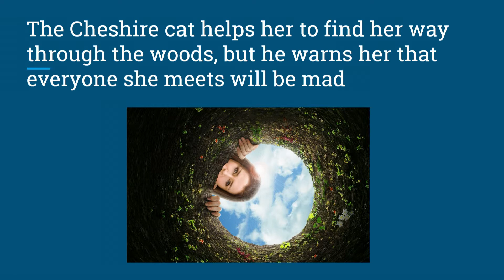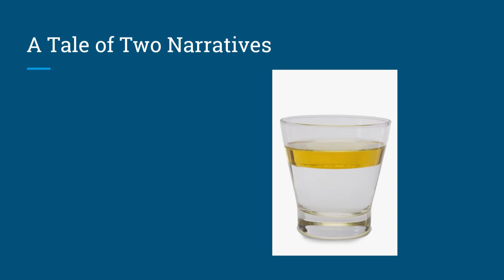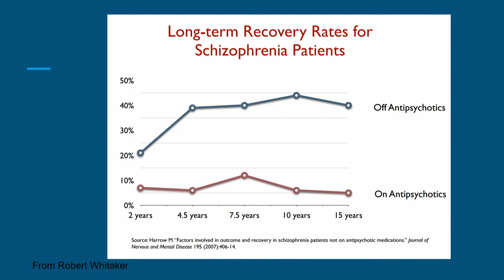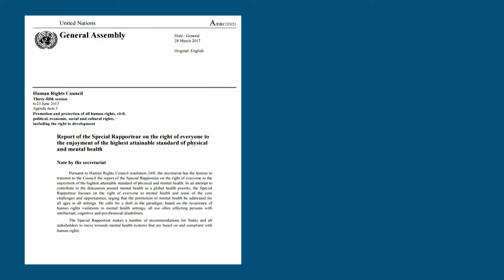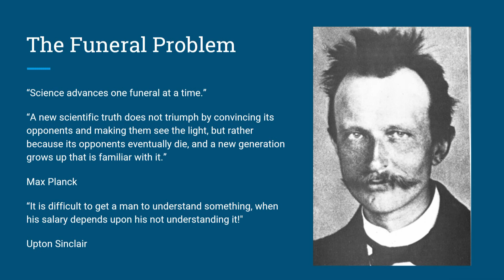Opnunarávarp - Hrannar Jónsson, formaður Geðhjálpar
Vatnaskil

Geðhjálp býður ykkur hjartanlega velkomin á málþingið Vatnaskil þar sem krafa dagsins er ný hugsun í allri geðheilbrigðisþjónustu.

Með nýlegri skýrslu sérstaks álitsgjafa Sameinuðu þjóðanna um heilsu leggst þessi þungavigtarstofnun á árarnar með félagsamtökunum víða um heim þar sem gerð er krafa um valdajafnvægi, virðingu og val í geðheilbrigðisþjónustu.

Dainius Puras, prófessor í barnageðlækningum og lýð geðheilsu við Vilniusar háskóla er höfundur skýrslunnar. Hann fjallar hér um þessi vatnaskil og hverju þau geta skilað fyrir einstaklinginn og samfélagið.

Peter Kindermann, prófessor í klínískri sálfræði við Háskólann í Liverpool leggur áherslu á heildræna sýn á manneskjuna og að geðheilbrigðisþjónustan eigi að henta öllum, alltaf og allsstaðar.

(Fiona Morrisey er doktor í geðheilbrigðis frá Háskólanum í Galway. Hún sérhæfir sig í svokallaðri fyrirframgerðri ákvörðunatöku þess sem veikist þannig að koma megi í veg fyrir þvinguð úrræði eða meðferð.) Upptaka ekki aðgengileg.

Ágúst Kristján Steinarsson stjórnunarráðgjafi og jöklaleiðsögumaður og Jónína Sigurðardóttir, meistaranemi við Háskóla Íslands ætla að deila sínum reynslusögum af núverandi kerfi á Íslandi og hvaða áhrif þau telja að þessi vatnaskil gætu haft á geðheilbrigðisþjónustan.

Undirskriftarsöfnun undir yfirskriftinni Vatnaskil=Núna er einnig hafin á netinu og við hvetjum ykkur til að skrifa undir kröfunaum gangngerar endurbætur á geðheilbrigðiskerfinu með virðingu og vilja manneskjunnar að leiðarljósi.